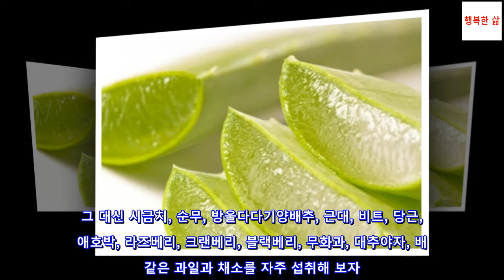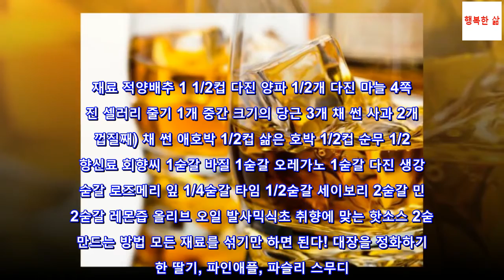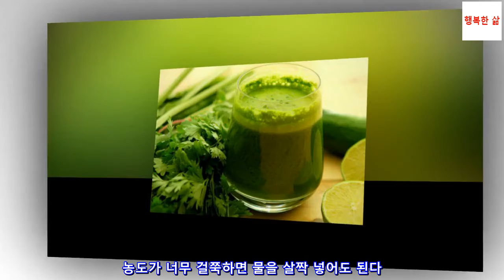대장을 정화하기 위한 레시피